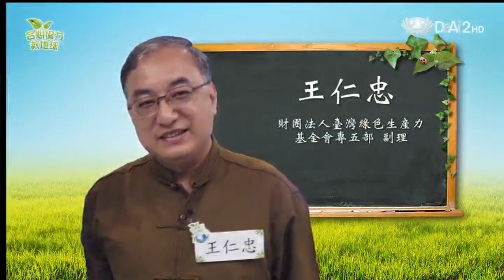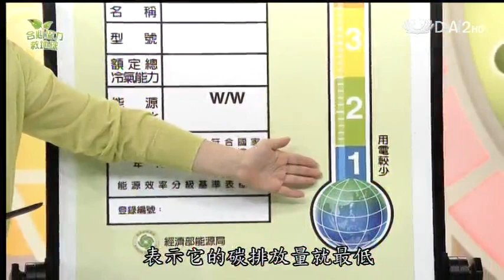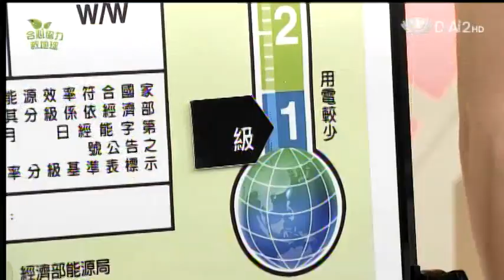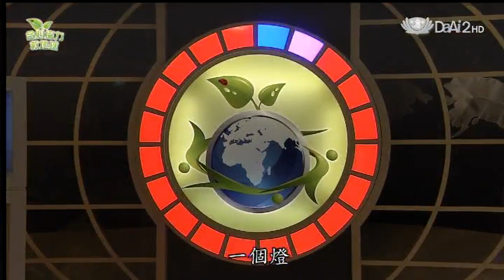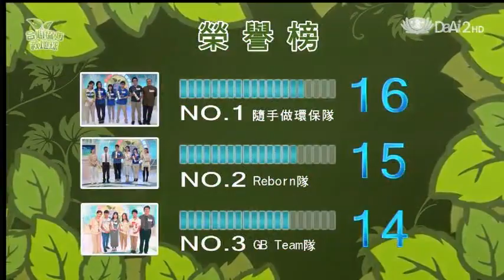20131118《合心協力救地球》吃電小怪獸